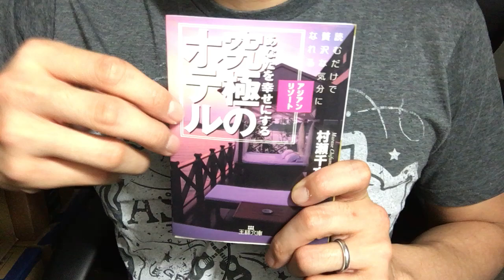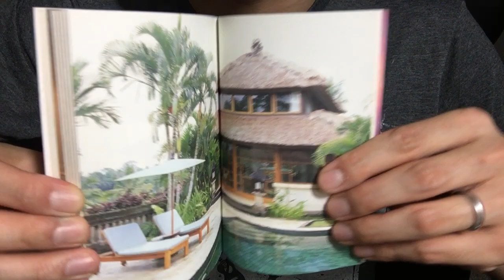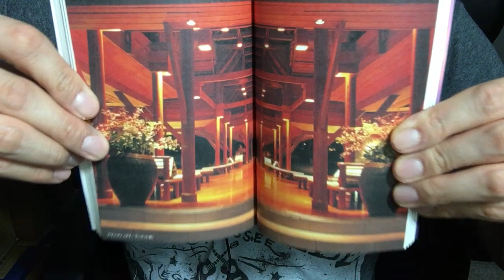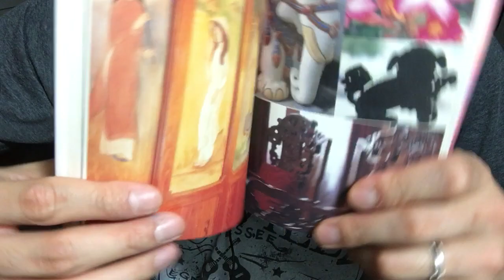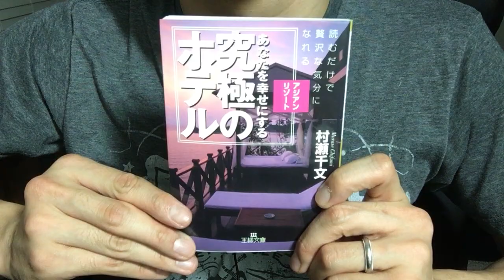#373【村瀬千文】あなたを幸せにする究極のホテル【毎日おすすめ本読書レビュー・紹介・Reading Book】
第373回です。アジアンリゾートの素晴らしさをいくつかのホテルでの著者の体験と共に紹介する本でした。